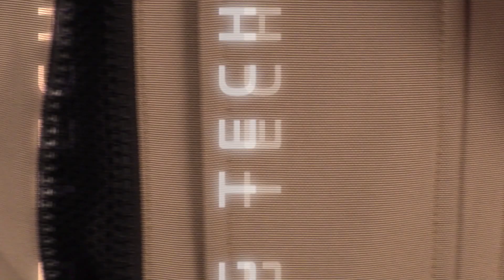Oxford Wear Continental Advanced: odzież dla wymagających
Spod szyldu Oxford Wear z sezonu na sezon powstają coraz bardziej zaawansowana technologicznie odzież motocyklowa, która dzięki zastosowanym materiałom i precyzyjnej konstrukcji zdobywa uznanie coraz bardziej wymagających motocyklistów.

Dla motocyklistów, którym zależy na trójwarstwowej konstrukcji odzieży, idealnym rozwiązaniem będą kurtka i spodnie Oxford Wear Continental Advanced.

Wypinana podpinka ocieplająca wykonana w technologii  WarmDry™ i wypinana membrana Dry2Dry™ to klucz do uniwersalności tego zestawu. Nie ważne jaka pogoda – upał, deszcz, niskie temperatury, komplet Continental Advanced sprawdzi się w każdych warunkach.